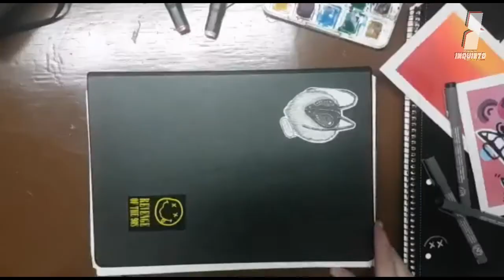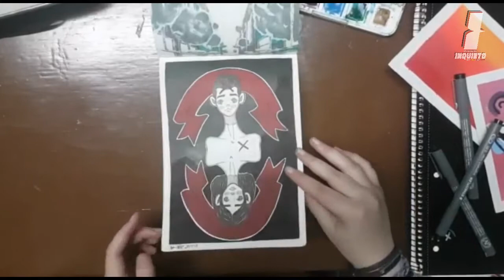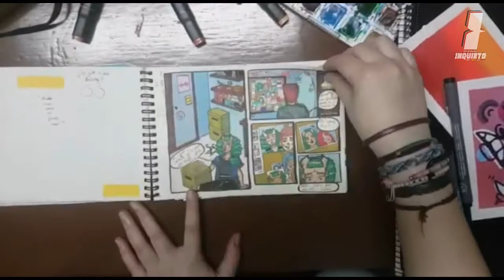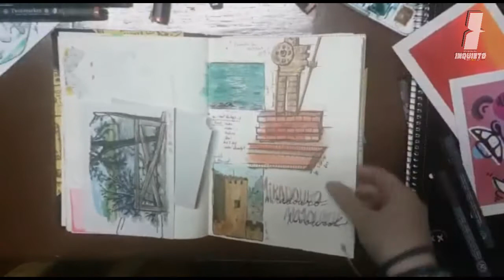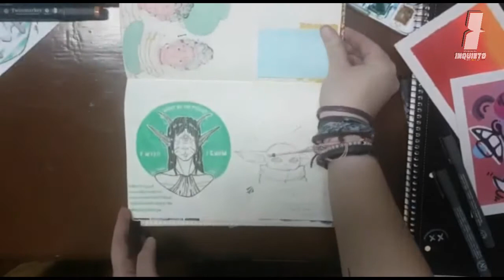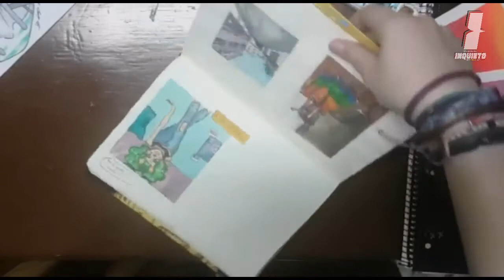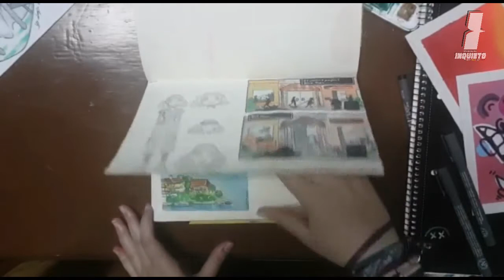Leo Silva - Indefinido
Quarentena INQUIETO:Mostra Virtual Criativa MMXX
Vídeo #35 - 25 de Abril 2020

O meu nome è Leo. Silva, tenho 18 anos e sou da Chamusca. Sou estudante de artes em Santarém, estou mais presente na área da pintura e ilustração. Este video chama se 'Indefinido', embora não esteja nem perto de ser
perfeito, caso gostem da minha arte podem encontrar-me no Insta: @leo_rainflower ou no face: Leopoldina Silva